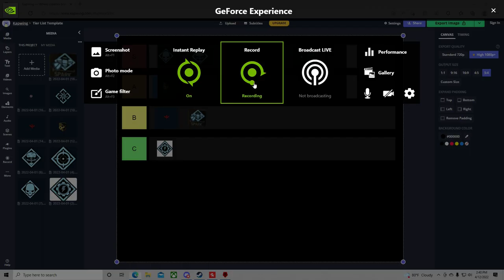The most unnecessarily lengthy XCOM 2 WOTC class tierlist and discussion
Time stamps:
Intro (important): 0:00
Ranger: 3:30
Grenadier: 13:08
Sharpshooter: 26:22
Specalist: 36:22
Spark: 49:05
Reaper: 59:37
Templar: 1:15:26
Skirmisher: 1:29:16
Psy OP: 1:38:41
Early Game Tierlist: 1:44:35
Mid Game Tierlist: 1:56:50
Late Game Tierlist: 2:06:40